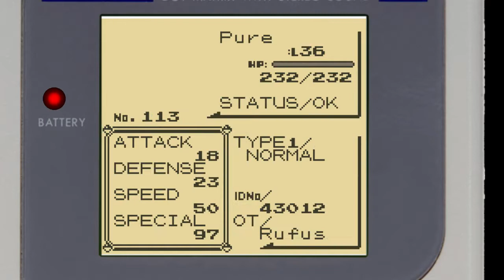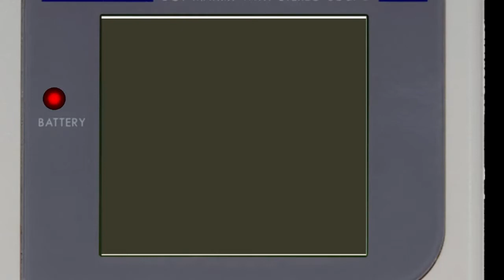Pokemon Red Nuzlocke #56 (Grinding) Pure is making progress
Yeah Pure is getting stronger!